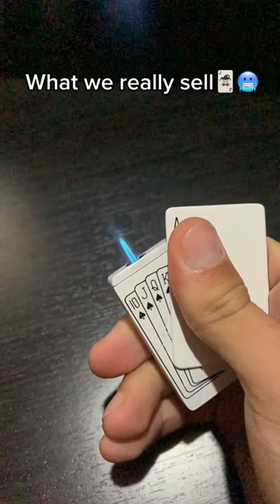What they THINK we sell 🤢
These TechSpade Card Lighters are so sick!

Experience a sleek, and stylish new lighter. From candles, to pipes, to cigars, our Card Lighter is guaranteed to fit your needs, and impress everyone who sees it!

You'll never need to buy another lighter again!
⭐ Windproof Flame
⭐ Adjustable Flame Size
⭐ Ultraviolet Light
⭐ Sleek and Thin Design
⭐ Infinitely Refillable
⭐ Lasts a Lifetime

Pull out your lighter & impress everyone who sees it...
Have the coolest lighter everywhere you go! Chances are your friends have never seen a lighter like this, and they'll be in awe at how amazing it is.

 Show this lighter off and impress anyone and everyone you meet!